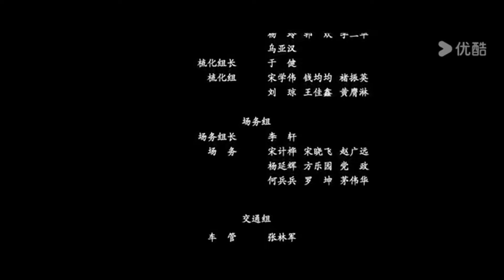凶猛巨兽来袭！深渊巨兽作恶人间，男主替父洗清冤屈降妖除魔！奇幻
片名：深渊巨兽 The Monster in the Abyss
类型：奇幻 / 古装 / 灾难
导演：徐仕兴
主演：龚小钧 / 南金灵 / 唐国忠 / 岳冬峰 / 徐爱珉 / 徐少强 / 释臣伟
简介：沉睡的古代巨型怪兽夔牛被人们意外唤醒，醒来后的怪兽展现出强大的破坏能力，它的存在严重威胁到了人们的安全。虽然上级太守组织人马前去应对，但是人们面对巨兽显出种种疑问，巨兽为何而来。阿宁的调查也使得秘密浮出面，原来这一切都是人们自己酿造的恶果。